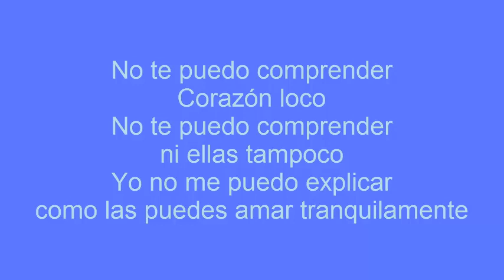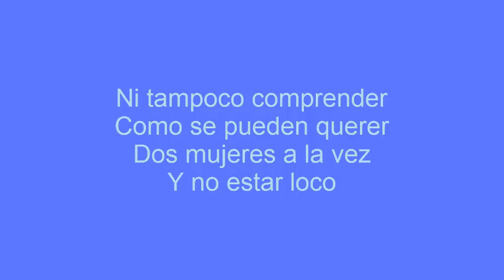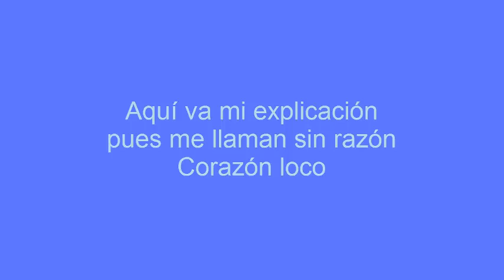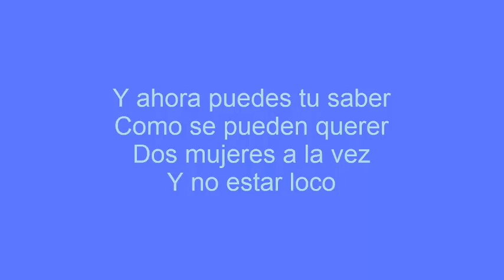CORAZON LOCO TRIO LOS ANTARES (LETRA)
Comparte!

AlejandroE273
2016